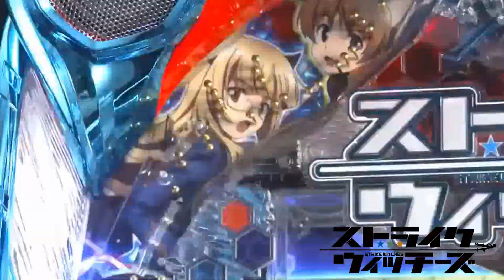CRストライクウィッチーズ